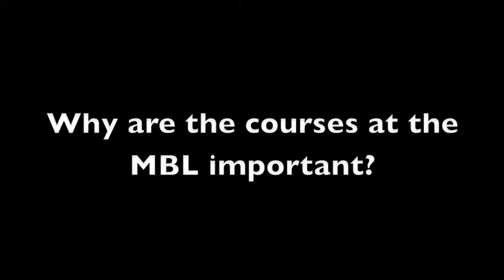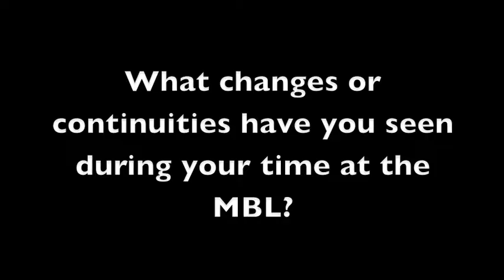Leslie Vosshall, August 6, 2013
Professor at Rockefeller University, Leslie Vosshall, discusses her research, the MBL, and her experience as a woman in science.